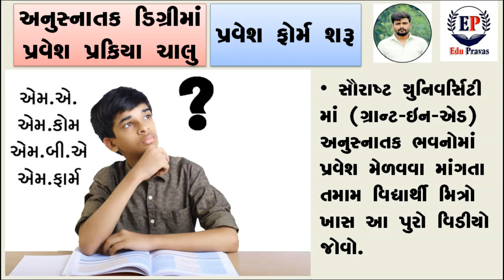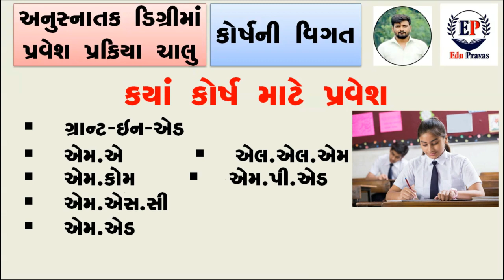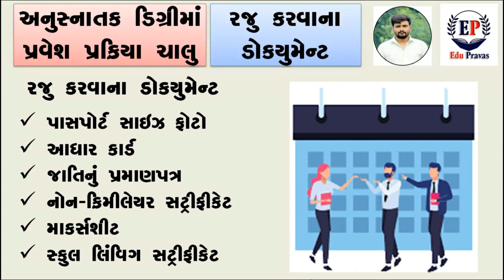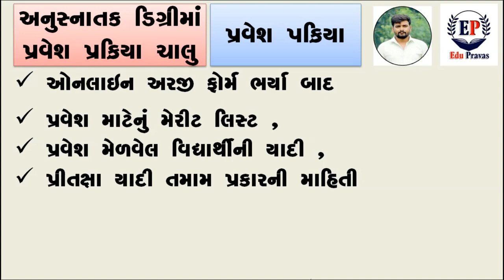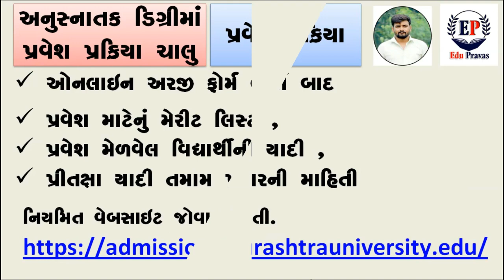Saurashtra University PG Admission 2022 || સૌરાષ્ટ્ર યુનિવર્સિટીમાં અનુસ્નાતક પ્રવેશ પ્રક્રિયા શરૂ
આ વિડીયો માં સૌરાષ્ટ્ર યુનિવર્સિટીમાં અનુસ્નાતક ભાવનોમાં પ્રવેશ પ્રક્રિયા વાત કરેલી છે

સૌરાષ્ટ્ર યુનિવર્સિટીમાં અનુસ્નાતક ભાવનોમાં પ્રવેશ પ્રક્રિયા શરૂ...
આવતી કાલથી શરુ થતી સૌરાષ્ટ્ર યુનિવર્સીટીની પરીક્ષાઓ ગુજરાત બોર્ડની પરીક્ષાઓના વિધ્યાર્થીઓને પરીક્ષામાં શુભેચ્છાઓ પાઠવતા સૌરાષ્ટ્ર યુનિવર્સીટીના કુલપતિશ્રી પ્રોફ. ગિરીશભાઈ ભીમાણી